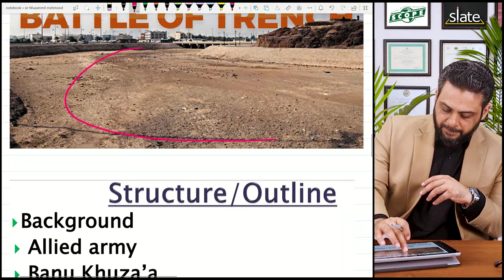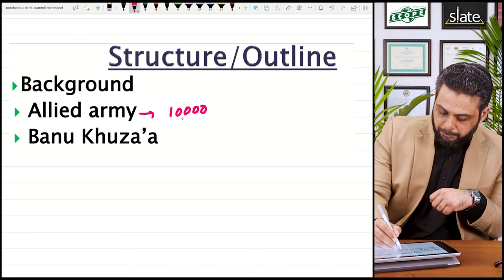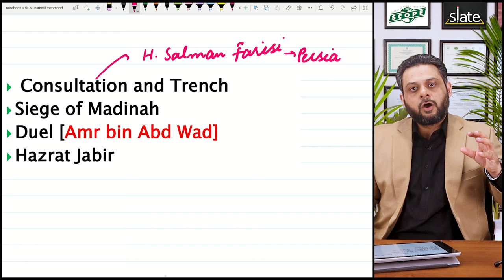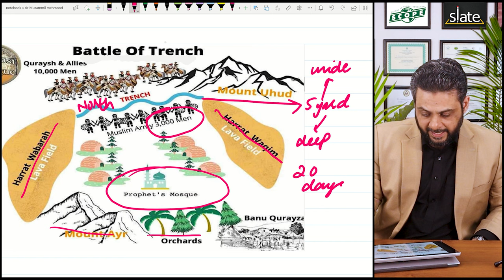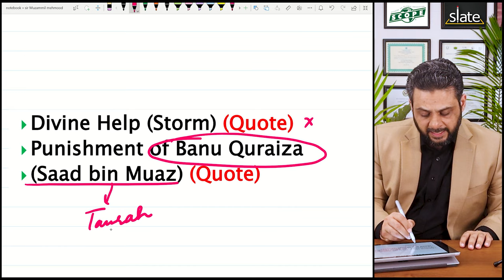O Level | Islamiyat | Battle of Trench | Sir Muzammil Mehmood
The Lecture covers Battle of Trench for O level 2058 and IGCSE 0493.

Sir Muzammil Mehmood